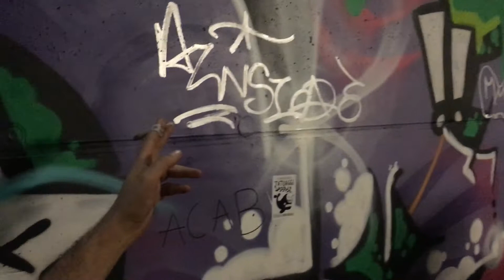Dissidanza block party 29-9-2018